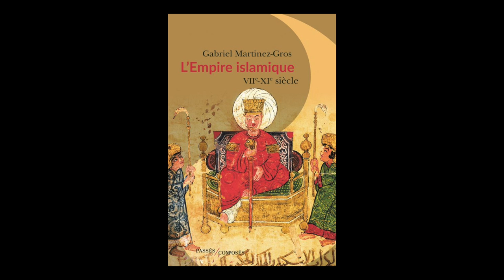Gabriel Martinez-Gros - L'Empire islamique : VIIe-XIe siècle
Gabriel Martinez-Gros vous présente son ouvrage "L'Empire islamique : VIIe-XIe siècle" aux éditions Passés composés. Entretien avec Guillaume Hanotin.